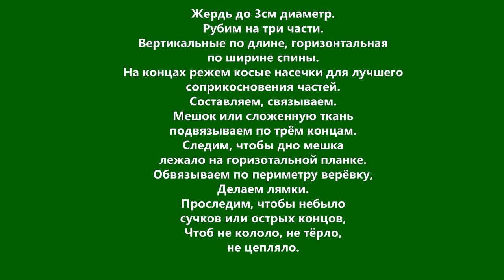Bushcraft skills. Primitive frame backpack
how to make  primitive frame backpack.
Крошни
Бушкрафт примитивный рамный рюкзак